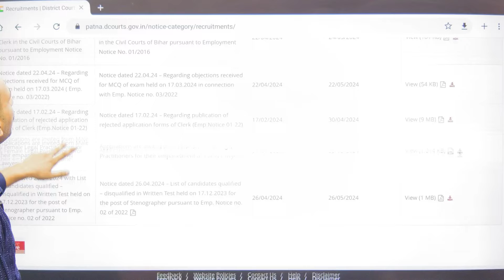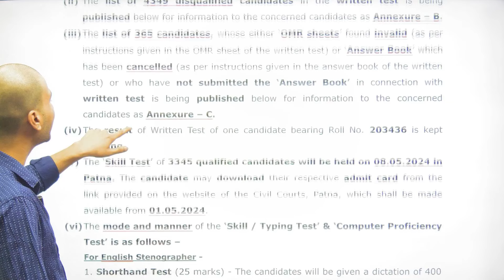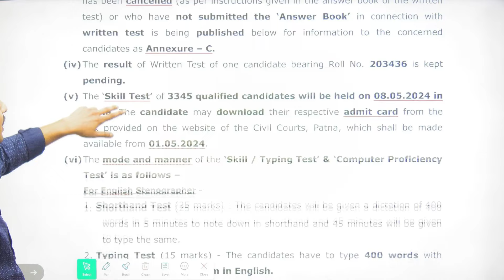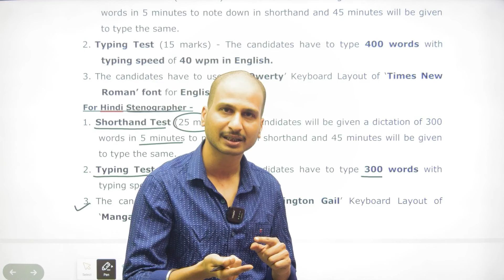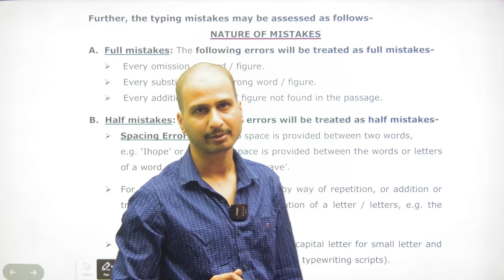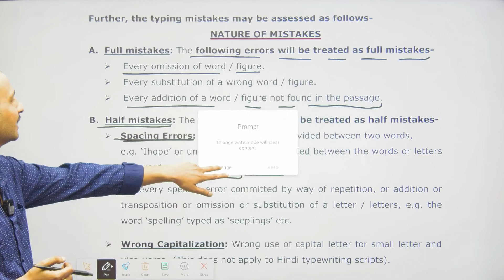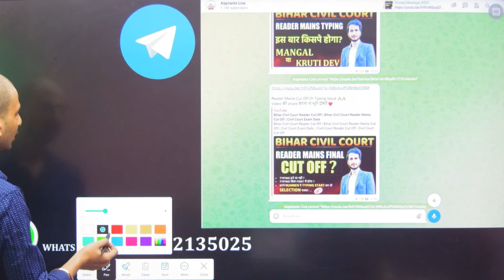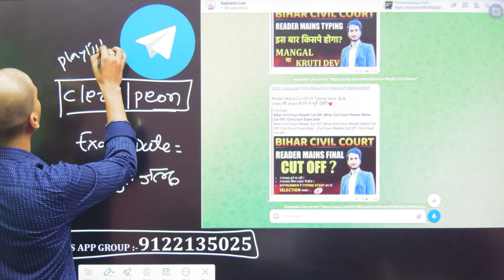आ गया🔥 BIhar Civil Court Stenographer Result | Bihar Civil Court Result 2024 | Civil Court Cut Off